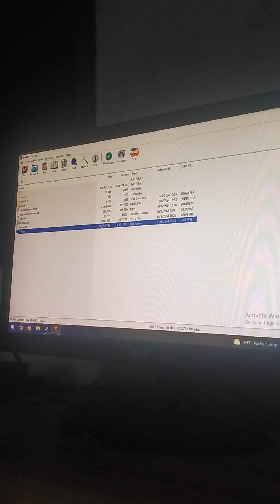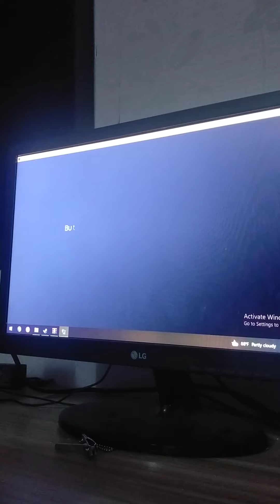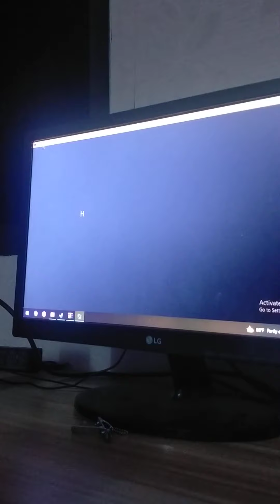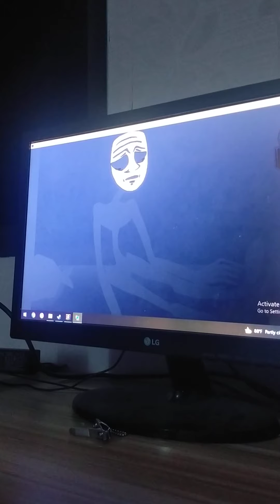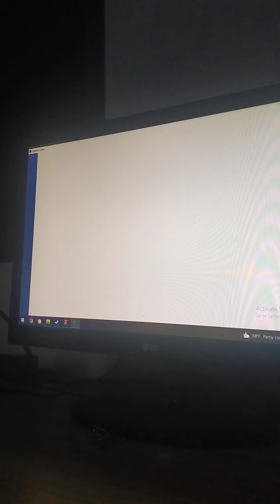bye troll face of scp fnf and computer